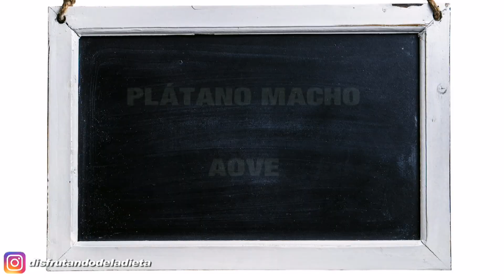Chips de Plátano - Disfrutando de la Dieta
Deliciosos y perfectos 😋🐒

Bajo en calorías y muy alto en fibra 👇👇

👉Necesitarás un plátano macho 🦍

🍌Con ayuda de una mandolina parte el plátano finito.

🍌Añade las especias de tu agrado y a la freidora de aire. Vete echándole un ojo para que no se te quemen y remueve a mitad de cocinado.

🍌Listo!!